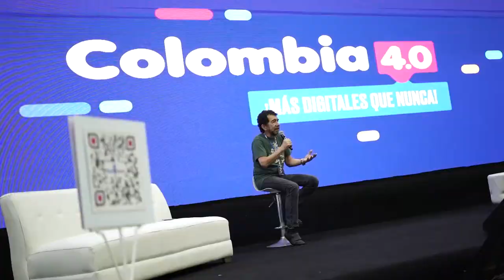Tendencias de programación de la radio colombiana | Colombia 4.0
En RadioFest2021, William Vergara, locutor, compartió las tendencias de programación de la radio colombiana. “La gente tiene su propia programación, nuestra misión es estar atentos a qué es lo que quieren”.